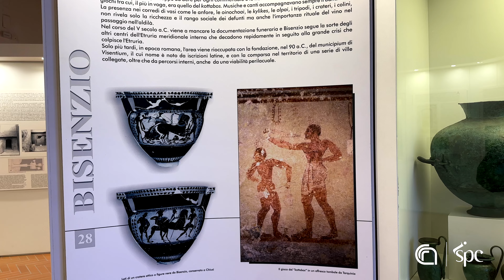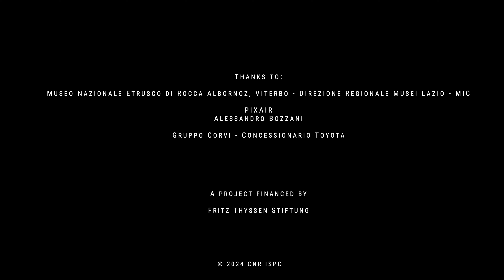Campagna 2024/01b - Presentation of the 2024 Campaign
A summary is offered of some of the research and dissemination activities that took place between October 2023 and July 2024 as part of the ‘Bisenzio Project’, a project directed since 2018 by our senior researcher Andrea Babbi (Roma headquarters) in close synergy with the Leibniz-Zentrum für Archäologie in Mainz (LEIZA).
Furthermore, the main points of the third field research campaign are outlined (Ministerial Concession 04/06/24 Decree 784), which will take place in Bisenzio (Capodimonte, VT) from 26.08. to 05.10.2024. The aims of the 2024 Campaign are to complete the excavation of the burial mound unearthed in 2023, and to investigate the occurrence of a defensive structure only briefly described in reports from the early 20th century, as well as the nature of some geophysical anomalies recorded between 2015 and 2017, and the features of some burial grounds.

Le ricerche su campo di "The Bisenzio Project" sono svolte in regime di concessione ministeriale, concessione elargita dal Ministero della Cultura.

Stock Media provided by LeChuckz / Pond5